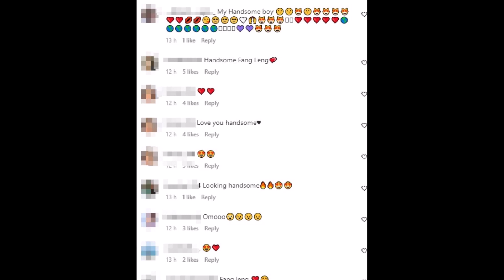เปิดหน้าล่าสุด บี้ ธรรศภาคย์ ที่ใครเห็นก็ทักเป็นเสียงเดียวกันว่า